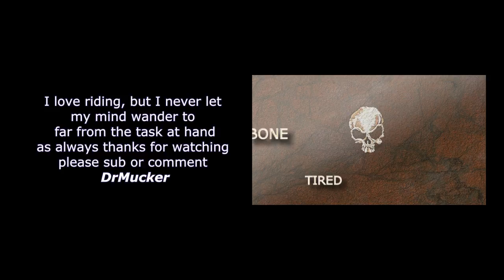Driving Alert do you ??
I like having cams running for and aft now whenever I ride. Paranoid yeah I am I always assume the rest of the drivers are trying to kill me and everyone of them is some one I must avoid.
I do not tailgate I think it is stupid thing to do. If I had been tailgating here I would not have had the gap to safely go around the dorrknob